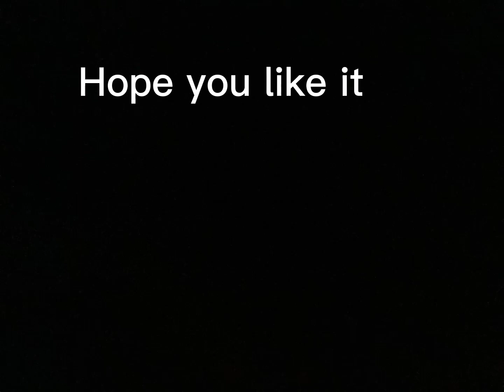Speed color of my lion king OC Jabari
Style inspiration: Hodari
 Music: musical fox ( I have a plan ￼from the lion guard)